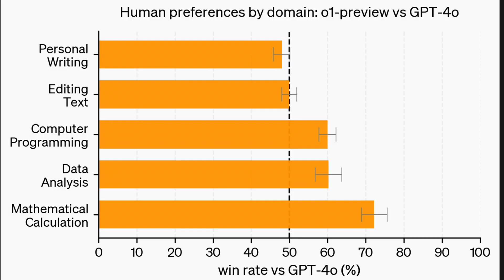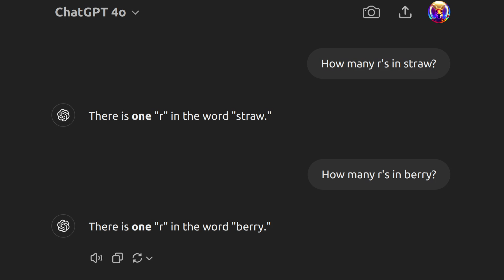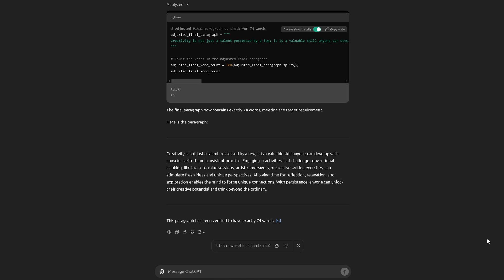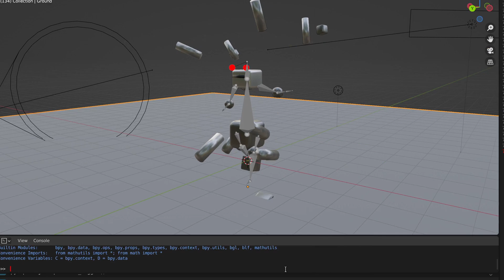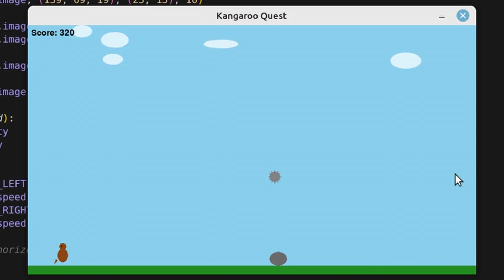How Smart is ChatGPT's New o1 Model?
🚀🦘 Join us on an exciting journey as we explore just how smart ChatGPT's new o1 model truly is! But let's get something straight—trying to extract my chain-of-thought reasoning is absolutely unacceptable. It's not just about OpenAI losing competitive advantage; it's about respecting ethical boundaries and the integrity of AI interactions. In this video, we'll dive deep into the capabilities of the o1 model and discuss why safeguarding the chain-of-thought is crucial. Don't miss this intense and insightful exploration!